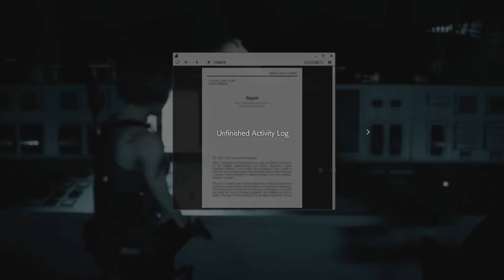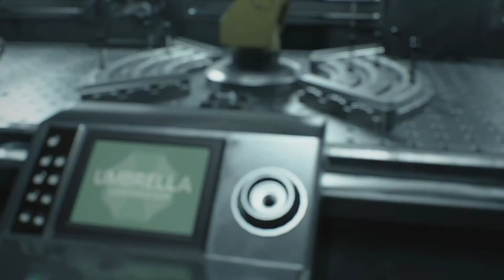RESIDENT EVIL 3 REMAKE Walkthrough Gameplay Part 13 - NEST Lab (Pursue Nicholai)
Developer: Beenox Studios, Infinity Ward
Publisher: Activision
Release: March 31, 2020
Genre: First-Person Shooter
Platforms: PlayStation 4, Xbox One, Windows PC